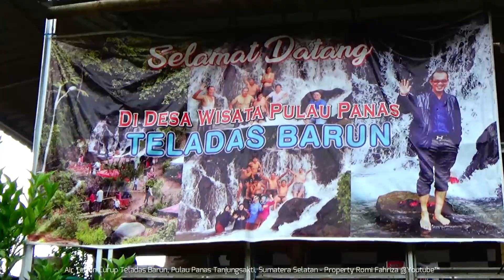Wisata Teladas Barun - Air Terjun Curup di Pulau Panas Tanjungsakti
Jalan-jalan di Air Terjun Teladas Barun di Pulau Panas Tanjungsakti Sumatera Selatan.